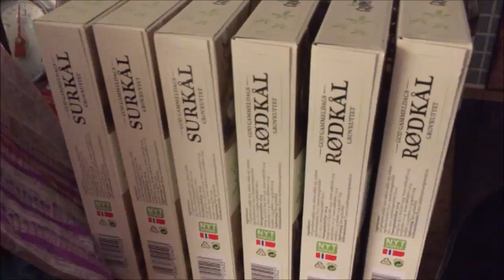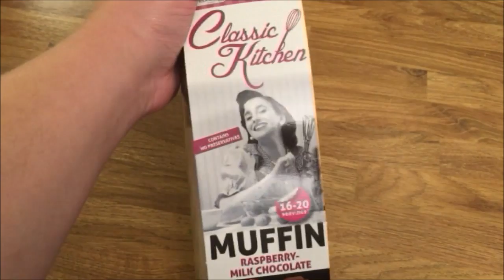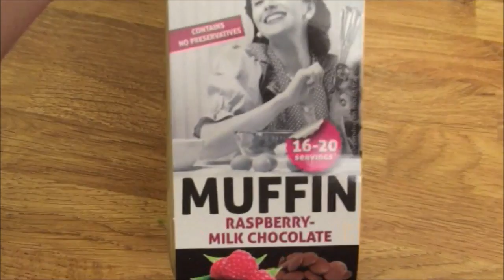September Dag 6: Youtube dag